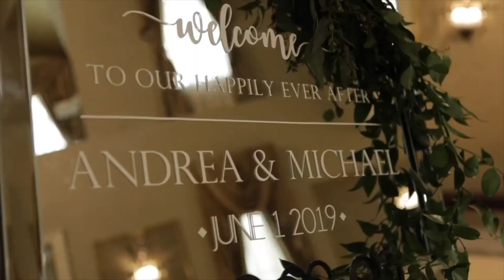Ancaster Wedding of Andrea and Mike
Chill Version | Happy 1st  Anniversary